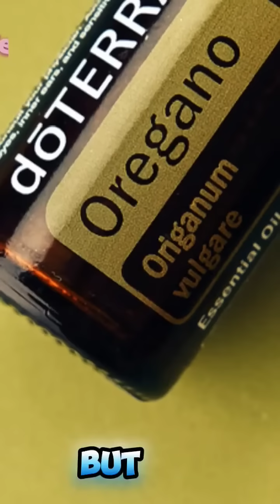"Can Oregano Oil Help Fight Cancer? What the Research Says"OreganoOil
Oregano oil is an essential oil extracted from the leaves of the oregano plant, known for its potent antimicrobial and anti-inflammatory properties. It contains several active compounds, with carvacrol and thymol being the most prominent. These compounds have been studied for their potential health benefits, including their role in fighting cancer.

Traveling soon or exploring herbal wellness?

Research has shown that oregano oil exhibits anticancer properties, particularly due to carvacrol. In various in vitro (test tube) and in vivo (animal) studies, carvacrol has demonstrated the ability to inhibit the growth of cancer cells and induce apoptosis (programmed cell death) in several types of cancer, including breast, lung, and liver cancers. It is believed that oregano oil can interfere with the proliferation of cancer cells and reduce tumor growth by modulating signaling pathways involved in cancer development.

However, while these findings are promising, it is important to note that most of the research on oregano oil and cancer has been conducted in laboratory settings. More clinical trials and human studies are needed to fully understand the efficacy and safety of using oregano oil as a complementary treatment for cancer. It should not be used as a replacement for conventional cancer therapies but rather as a potential adjunct therapy under the guidance of a healthcare professional.